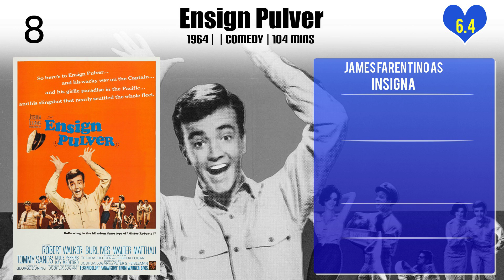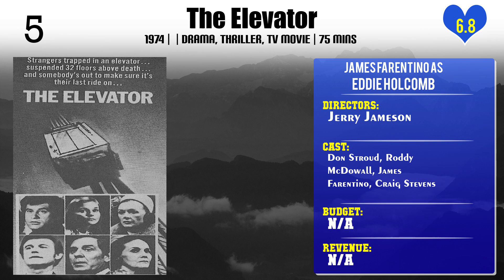James Farentino Top 10 Movies of James Farentino| Best 10 Movies of James Farentino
Top 10 Movies of James Farentino

Find the list of movies by James Farentino you can find more information, movie trailers, posters, reviews, youtube links in below link.

Please Comment down your favorite movie of James Farentino